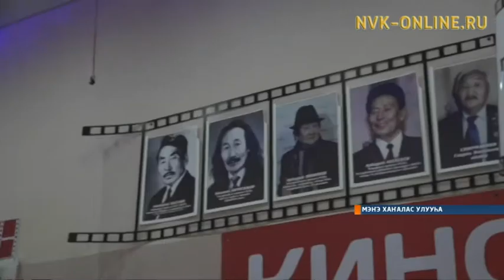Мэҥэ Хаҥаласка Аркадий Новиков аатынан республикатааҕы аһаҕас киинэ фестивала буолар